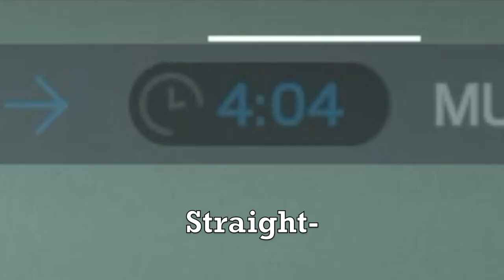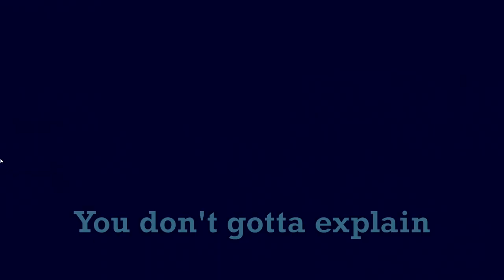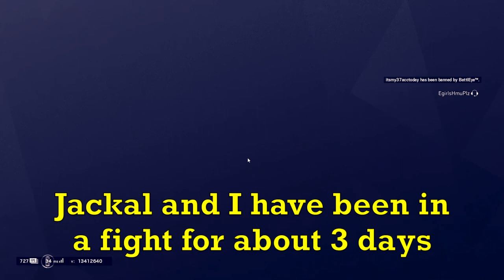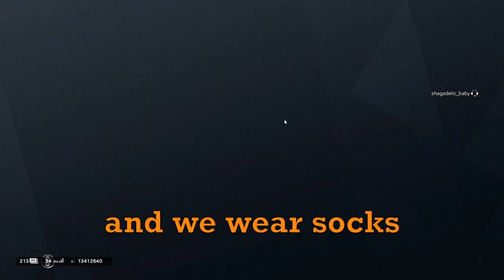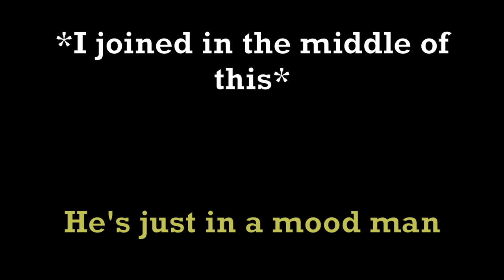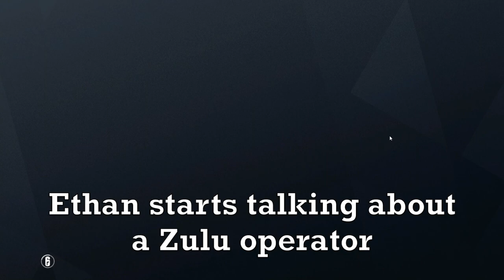Rainbow Six Siege but We Failed English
This vid took like 2 weeks in the dorm to edit, but it's low-key one of my personal favorites right now, so we hope you enjoy it too.

The Special People in this video:
Kyle - Creepareaper97
Noah - ThetaSigma11

Music in the video:
Thunder - Eveningland

*Debating whether to vlog the TwitchCon trip or not, should we?